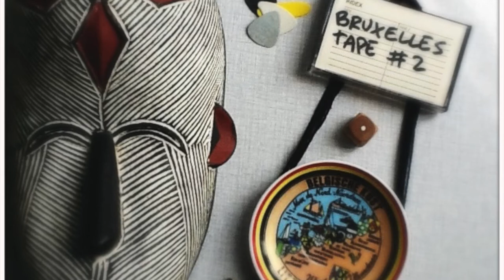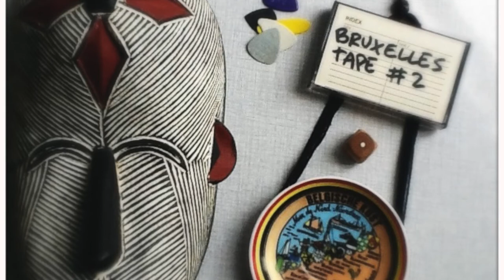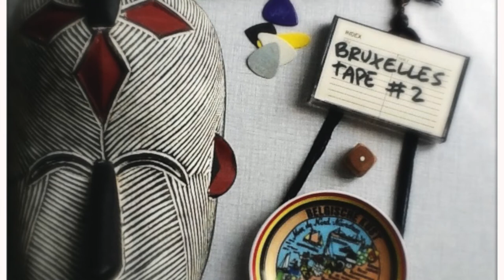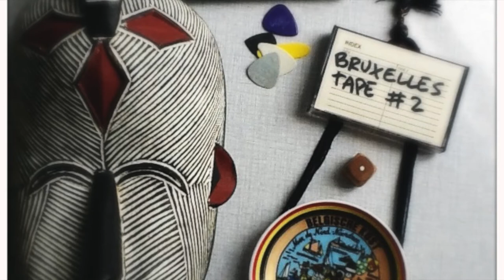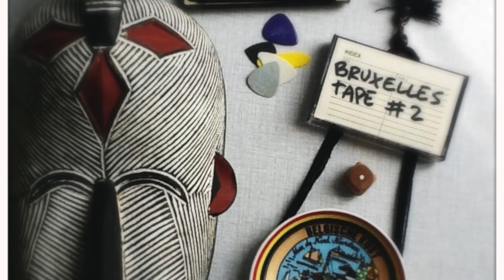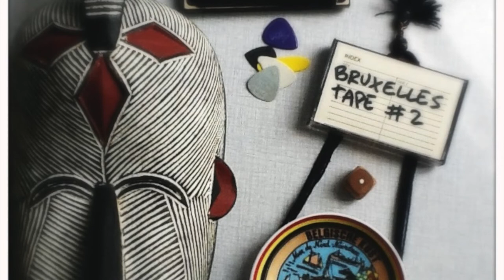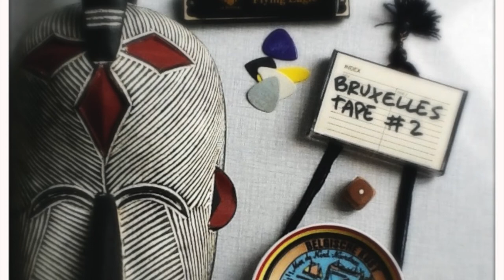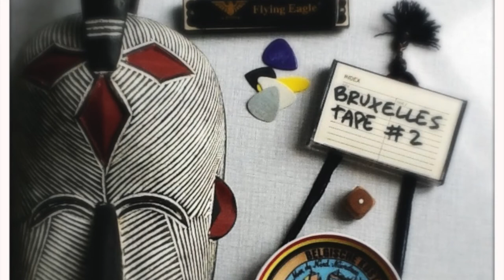LOU ROTZINGER / BRUXELLES TAPE #2 / FACE A (OFFICIAL AUDIO)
LIVE RECORDINGS / STEREO CASSETTE
ALL INSTRUMENTS PERFORMED BY LOU ROTZINGER
BRUXELLES 2017 / SAUDE & PAZ & AMOR

J'ai appris la Polka
Au milieu d'un rond-point
Je danse à cappella
Dans les embouteillages
Je capte la FM
Tout là-haut dans ma tête
Je varie les heures
En tuant l'temps
En chassant les pas de travers
Je suis un danseur ordinaire